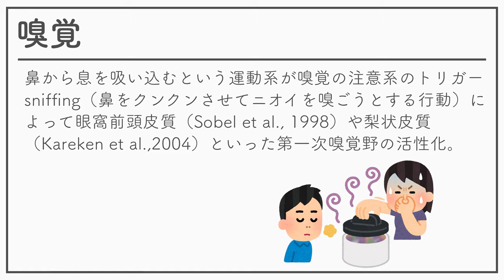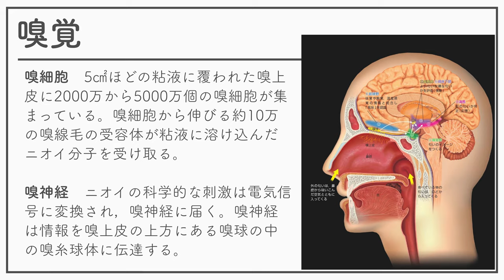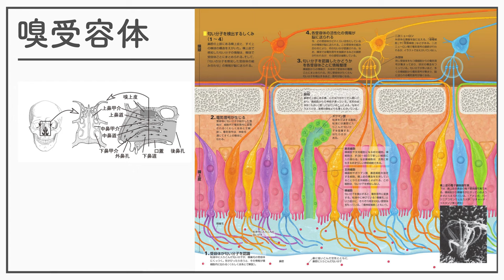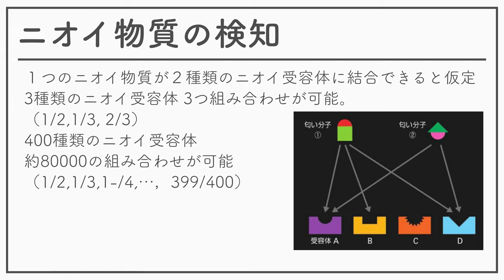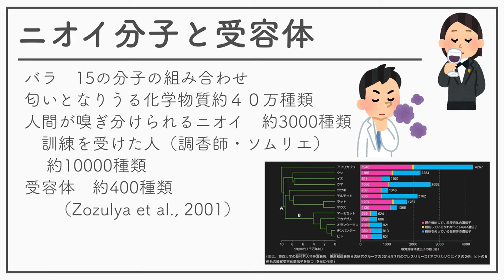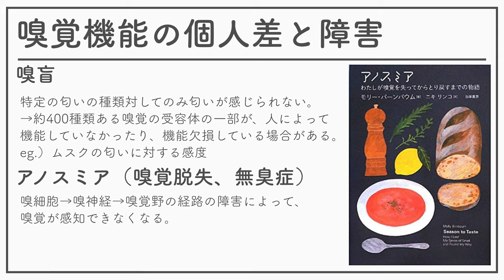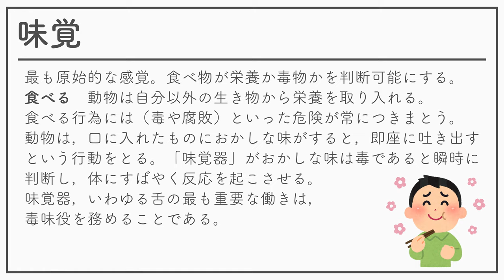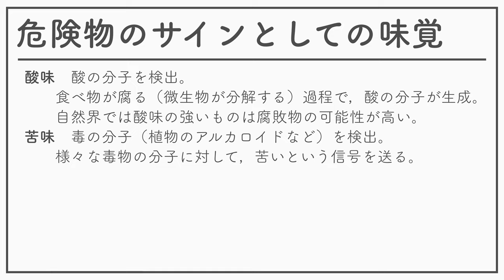認知神経科学（神経・生理心理学）2021_09_01_感覚・知覚と脳神経系４_嗅覚と味覚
認知神経科学（神経・生理心理学）2021の09回の資料その01です。
嗅覚
ニオイ物質となる条件
嗅細胞と嗅神経
嗅受容体
ニオイ物質の検知
ニオイ分子と受容体
嗅覚機能の個人差と障害
味覚
基本味
栄養のサインとしての味覚
危険物のサインとしての味覚